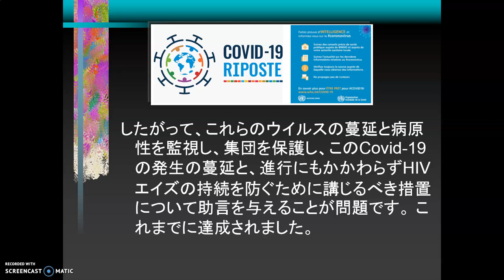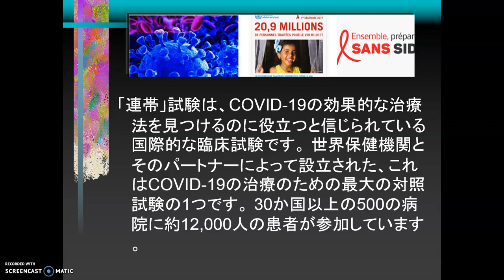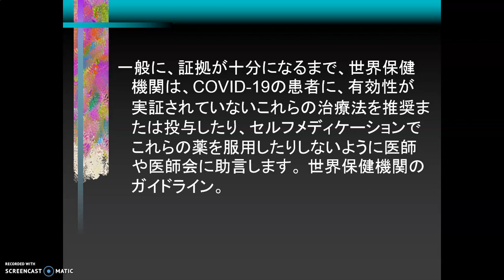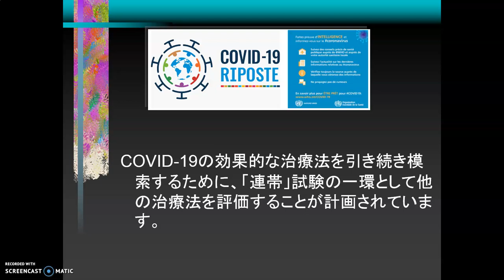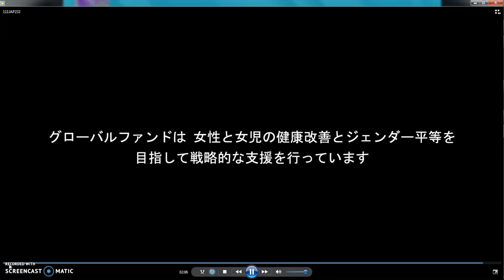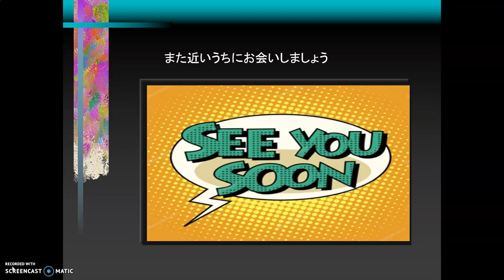COVID 19とHIVエイズ。 グローバルな懸念、予防および管理。 1